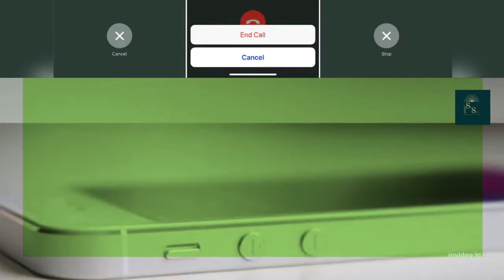Common Issues With iPhones You Should Be Aware Of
1-Broken screen
Although Black Mirror is Netflix's best horror show, the scariest black mirror of all is your own reflection on the broken screen of your iPhone after it has slipped from your grasp.

2-Battery drain
First and foremost, check sure your iPhone isn't on overdrive mode. When you're not using it, turn off background refresh, automated downloads, unimportant push notifications, Bluetooth, and cellular data.

3-Screen glitches
A reset is generally enough to fix an unexplained white screen of death. If it doesn't work, a hard (factory) reset and a boot into DFU (Device Firmware Upgrade) mode may be necessary.

4-Defective volume button
Don't put your phone on silent and miss essential calls just because you can't afford a repair right now! Turn on Assistive Mode under Settings Accessibility Assistive Touch if your volume button stops working.

5-Water damage
Despite the iPhone XS's IP68 rating, liquid damage is not covered by the one-year warranty or AppleCare. If you find your iPhone in a Titanic-like situation, dry it immediately with a towel and keep it turned off.

6-Overheating
Overheating is nothing new in and neither is your iPhone. If you leave your gadget in a hot automobile for a few minutes, it will become inoperable until it cools down. If you receive this alert, remove any phone cases and accessories and keep your device out of direct sunlight.